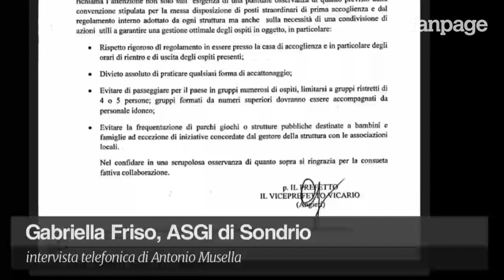Circolare choc della Prefettura di Sondrio sui rifugiati, l'ASGI: "Provvedimento illegittimo"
Ha suscitato diverse polemiche la circolare della Prefettura di Sondrio inviata ai centri di accoglienza per rifugiati dove si ordina di non portare i migranti nei parchi con bambini e di non girare in gruppi superiori a quattro persone. Il provvedimento, reso noto da Fanpage, è stato attaccato dall'Associazione per gli Studi Giuridici sull'Immigrazione. Al telefono con Fanpage, Gabriella Friso dell'ASGI di Sondrio commenta il provvedimento: "Se la Prefettura avesse scritto che tutte le persone mancine non possono circolare si sarebbe scatenato il putiferio, ma il succo del provvedimento sui migranti è questo, è assurdo - spiega la Friso - per noi è giuridicamente illegittimo e scriveremo al Ministero degli Interni e all'alto commissariato ONU per i rifugiati". "L'Italia è comunque una Repubblica democratica e ogni persona è libera di esprimersi e muoversi fin quando non commette un reato - sottolinea la Friso - le indicazioni della Prefettura vanno ad incidere su dei comportamenti che invece dovrebbero essere tutelati, è un provvedimento che alimenta gli stereotipi e i pregiudizi nei confronti dei rifugiati".